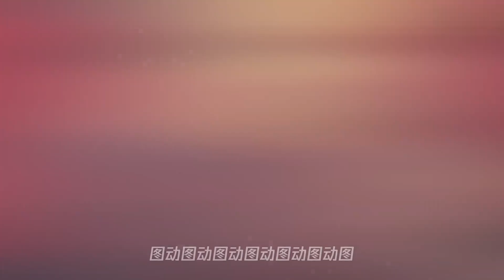来吃一波晋嫣夫妇的糖!唐嫣罗晋结婚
➤Thanks收看！